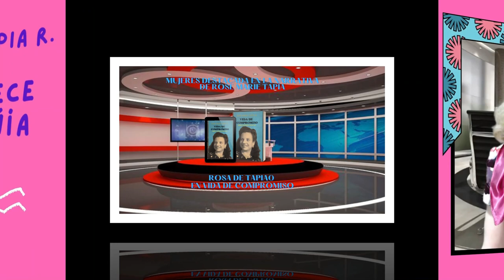MUJERES DESTACADAS EN LA NARRATIVA DE ROSE MARIE TAPIA # # 1 ROSA DE TAPIA DE VIDA DE COMPROMISO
En formato papel en los principales sitios de ventas.